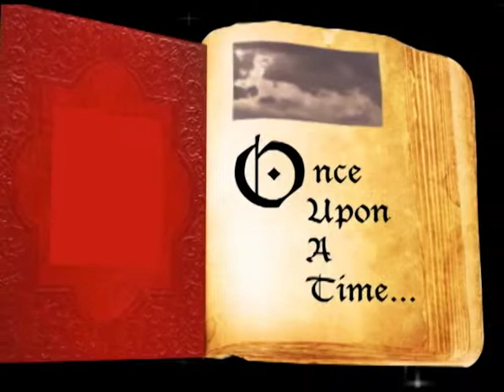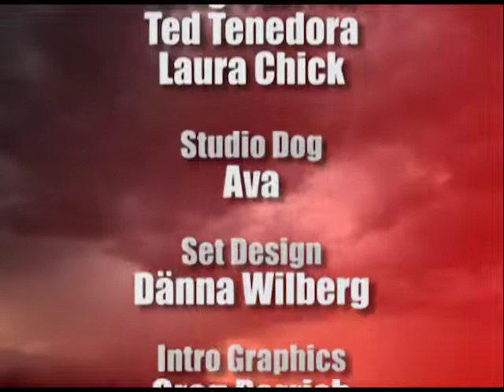Story Connection: Sue Staats and Stories on Stage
STORY CONNECTION host Dänna Wilberg welcomes volunteer Coordinator and Curator for the Sacramento reading series “Stories on Stage,” Sue Staats. Sue's fiction and poetry have been published, or is forthcoming, in The Los Angeles Review, Graze Magazine, Farallon Review, r.kv.r.y, Alimentum, a Journal of Food, and others.  She earned an MFA from Pacific University,  and was a recent finalist for the Gulf Coast Prize in Fiction and the Nisqually Prize in Fiction. Her stories have been performed at the Sacramento reading series “Stories on Stage,”  at the SF Bay-area reading series “Why There Are Words,” and in December one will be performed at Stories on Stage Davis.